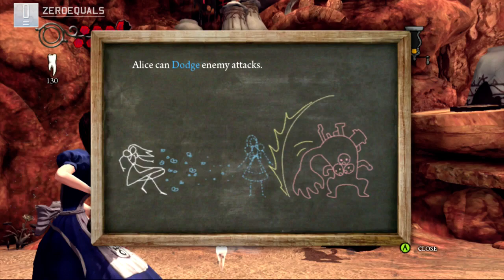ZeroEquals Hits Play! - Alice: Madness Returns - [The Madcaps]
Generally an easy set of enemies, shield types requiring a bit different strategy.